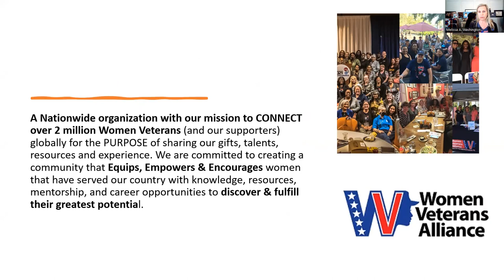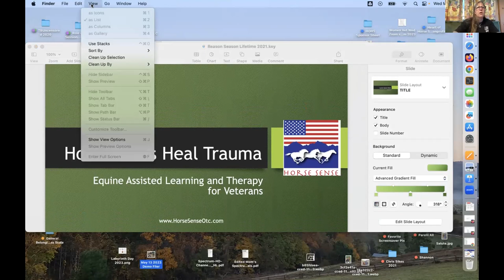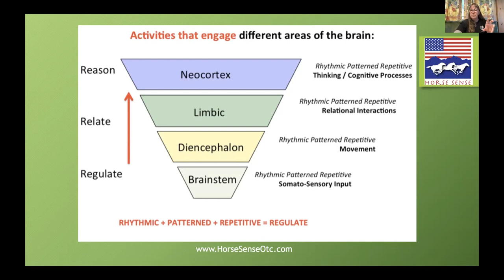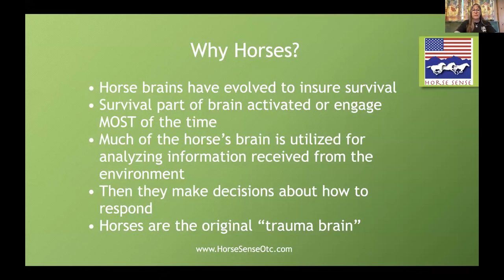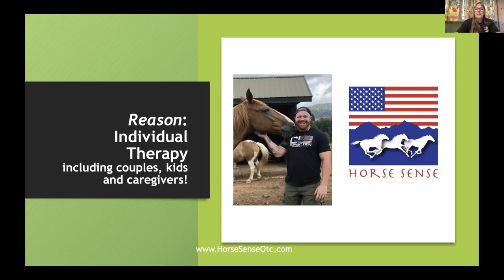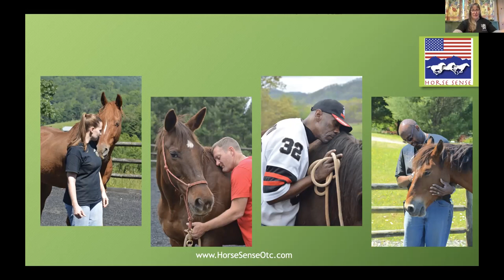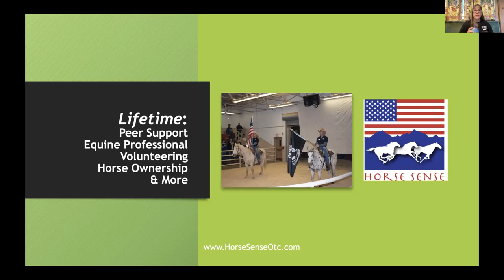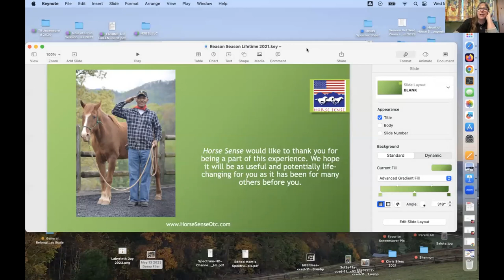Equine Assisted Psychotherapy and Healing for Veterans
What do horses have to offer women veteran survivors of trauma/PTSD/MST? Insight into how animals respond to and heal from traumatic events. Horses are the original trauma brain: experiencing/witnessing and supporting how they respond to life events despite being "prey" guides the recovery process for humans, women in particular. Learn about the healing potential of horses through stories of women veterans' experiences and how equine therapy might be a suitable approach for you or someone you know.

Bio: Shannon is an Eagala Advanced Certified Equine Specialist, a Natural Lifemanship Trauma-Focused EAP trainer, and certified practitioner and has over five thousand hours working with clients with Equine Assisted Therapy. She is also the author of multiple books and curricula in the field. Her husband is an Air Force veteran and they founded Heart of Horse Sense, whose mission is to support veterans and first responders to overcome the impact of trauma through Equine Assisted Therapy and Learning.